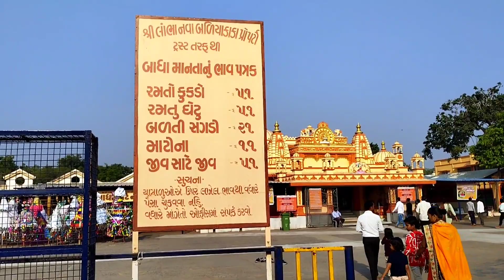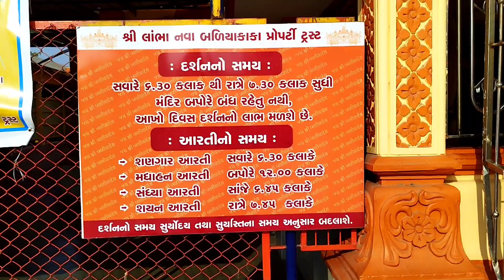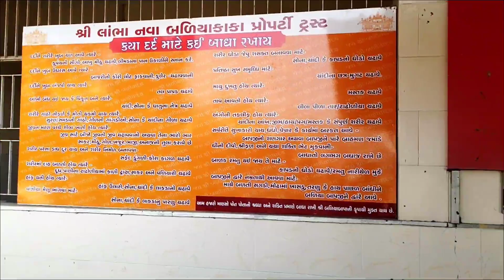લાંભા મંદિર/લાંભા બળિયાદેવ મંદીર /Lanbha baliyadev mandir/rajesh prajapati lanbha video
hello
i am Rajesh prajapati i am created video travelling vlog.

i am created vlog in gujarati all over india and gujarat.

                 લાંભા ગામ જિલ્લાના મુખ્ય મથક અમદાવાદથી ૨૧ કિ.મી. જેટલા અંતરે આવેલું છે. અમદાવાદથી એ.એમ.ટી.એસ. બસમાં બેસી અહીં આવી શકાય છે. લાંભા ખાતે બળીયાદેવનું વિશાળ મંદિર આવેલું છે. એ.એમ.ટી.એસ.બસની સારી સુવિધા ઉપલબ્ધ હોવાને કારણે અમદાવાદથી પણ શ્રધ્ધાળુઓ આવતા હોય છે. દર અઠવાડિયાના રવિવારે અને મંગળવારના દિવસે યાત્રીકોની ભીડ વધારે જોવા મળે છે.

લાંભા ક્યા આવેલું છે?
લાંભાથી અમદાવાદ કેટલું થાય?
લાંભા મહેસાણાથી કેટલું થાય
લાંભા ગાંધીનગરથી કેટલું થાય?
Lanbha to Ahemdabad
Lanbha to Mahesana
Lanbha to Gandhinagar
બળિયાદેવનાં મંદિરના દર્શન કરો
સાક્ષાત બળિયાદેવ દર્શન
લાંભામંદિરદર્શન
લાંભા
લાભાં બલિયાબાપાનું મંદીર
લાંભા નું પ્રખ્યાત મંદીર
બળિયાદેવનું પ્રખ્યાત મંદીર
લાંભા બળિયાદેવ
લાંભા મંદિર બાધા
લાંભા મંદિર પ્રસાદી
લાંભા મંદિર માનતા